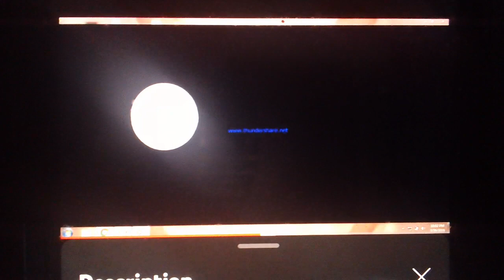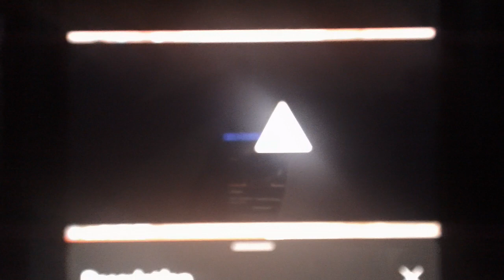baby's first video two can enterprises